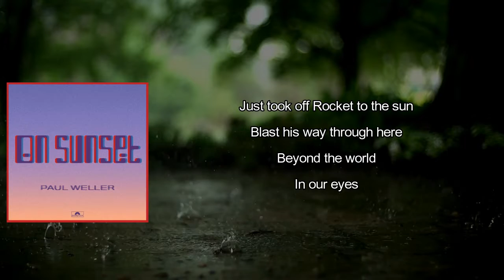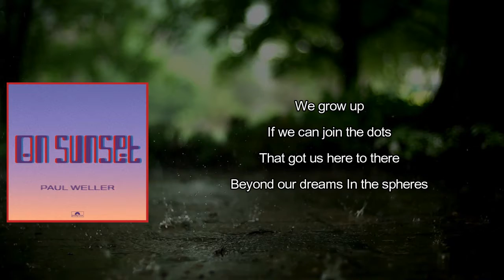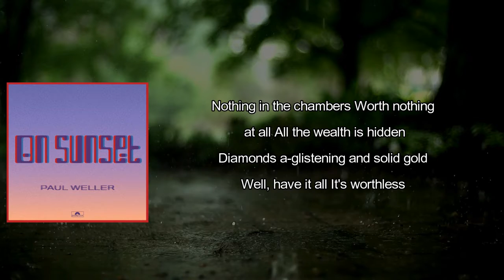Paul Weller - Rockets (Lyrics)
Rockets by Paul Weller
Album: On Sunset

Rockets Lyrics:

He went off
Like a rocket touched
Way up in the sky
Beyond the bars in our minds
Just took off
Rocket to the sun
Blast his way through here
Beyond the world in our eyes
We grow up
If we can join the dots
That got us here to there
Beyond our dreams in the spheres
You go off
Like little fireworks
Exploding in the street
And crumpled sheets where we lie
All our lives
The system all decides
The institution's old
But still in control
Nothing in the chambers worth nothing at all
All the wealth is hidden, diamonds a-glisten
And solid gold
Well, have it all, it's worthless